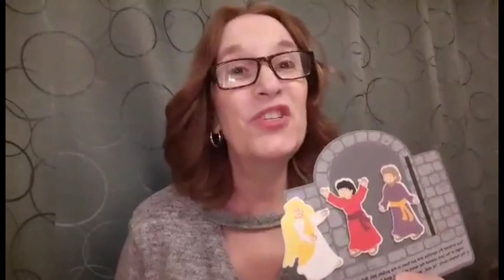Hope Valley Kids - April 19th, 2020